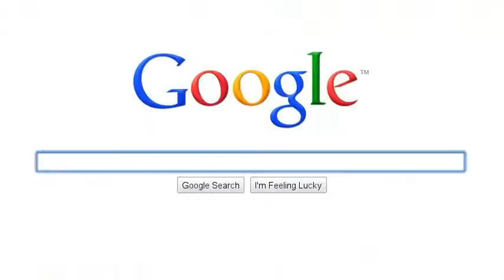what is this???